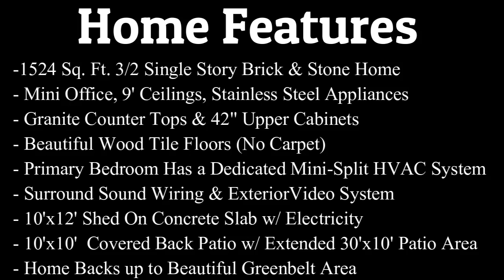SOLD & CLOSED - $259,900 - 930 SUNDANCE HUNT SAN ANTONIO, TX 78245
Are you in the market for a new home? Well, we have just the property for you! Located at 930 Sundance Hunt San An, this single-story brick and stone home offers a comfortable and spacious living space for you and your family. With 1524 sq. ft., 3 bedrooms, and 2 bathrooms, this property is perfect for buyers looking for a cozy yet functional home.

One of the standout features of this home is the mini office, which offers a dedicated space to work or study. With more and more people working from home these days, having a designated area for productivity is essential. Whether you work from home full-time or need a space to complete tasks after hours, this mini office will come in handy.

In addition to the mini office, this home also boasts 9' ceilings, which add an extra touch of elegance and spaciousness to the rooms. The high ceilings create an open and airy atmosphere, making the home feel even larger than it already is.

The kitchen is equipped with stainless steel appliances including a Double Oven, adding a modern and sleek touch to the space. Stainless steel appliances not only look great, but they are also easy to clean and maintain. Whether you enjoy cooking gourmet meals or simply need a functional space to prepare your everyday dishes, this kitchen is sure to meet all your needs.

Now, let's talk about the location. Sundance Hunt is desirable neighborhood of Sundance Square, which that offers a peaceful and welcoming environment for residents with great amenities. With well-maintained streets and beautiful surroundings, this community is perfect for those seeking tranquility and a sense of community.

As for the market update, the real estate market is currently experiencing a high demand for homes in this price range, with limited inventory, buyers are eager to find their dream homes. This means that properties like 930 Sundance Hunt  are likely to attract a lot of attention. If you're interested in this property, it's important to act quickly to ensure you don't miss out on this fantastic opportunity.

In conclusion, 930 Sundance Hunt San An is an incredible property with many desirable features. From the mini office and 9' ceilings to the stainless steel appliances and attractive location, this home has a lot to offer. If you're in the market for a new home, don't hesitate to reach out and schedule a viewing. This property won't be on the market for long!